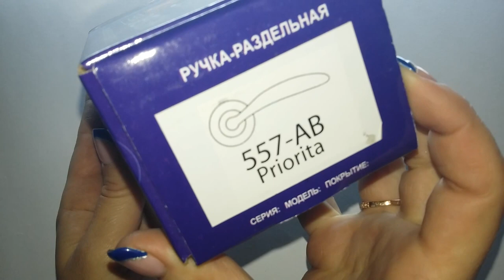Ручка раздельная SAP Design 557 AB Priorita